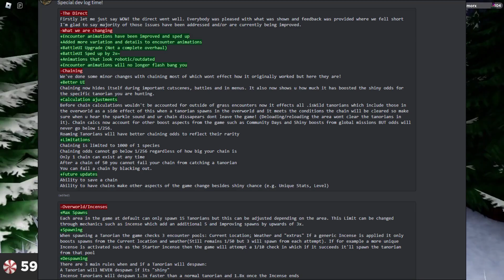Brand NEW Dev Log! ( Tales Of Tanorio )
THANK YOU TO:
Ural
AYA4N_
JunLok
JXCKAL
karttkid
PirateHookTail
ItzOliver
ThinkRun
Dogey5